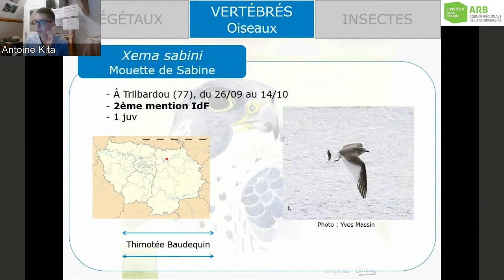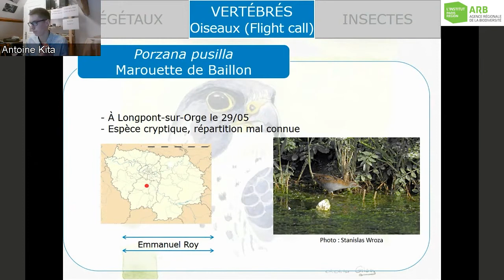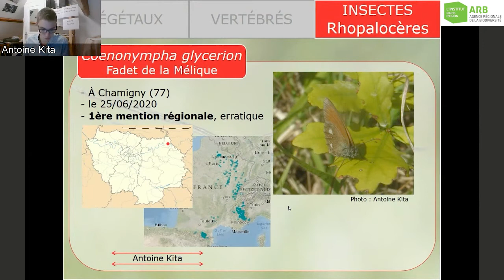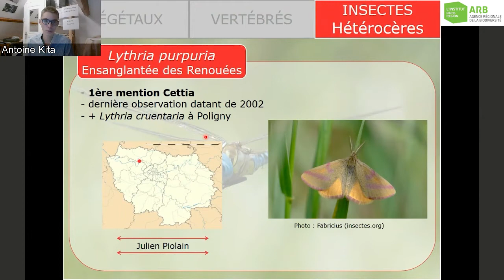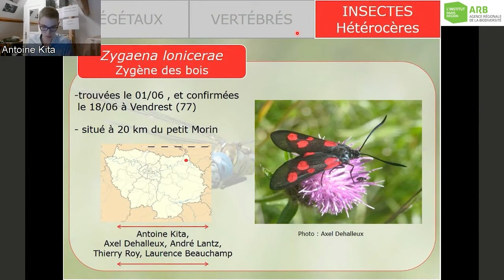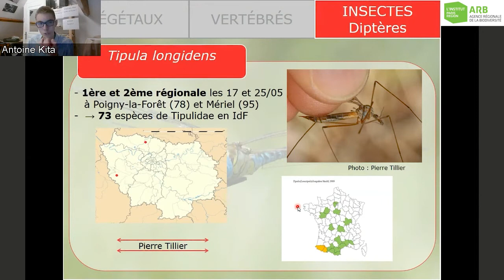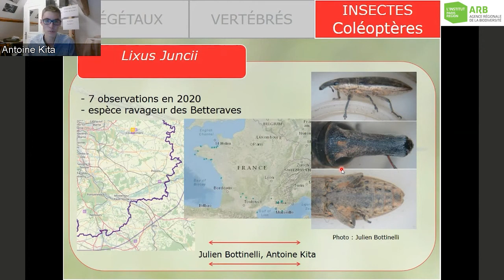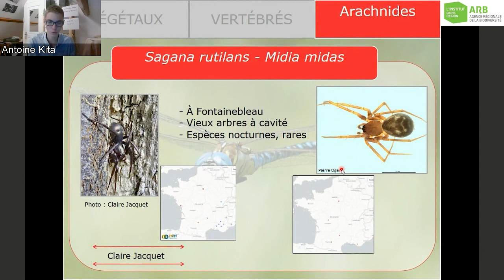Découvertes naturalistes marquantes de l’année (Antoine KITA) - Partie 2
La 12e édition des Rencontres naturalistes d’Île-de-France a été organisée sous la forme d’un Webinaire le samedi 5 décembre 2020.

Rendez-vous annuel attendu, ces rencontres nous permettent de revenir sur les moments naturalistes forts de l'année, les résultats d'études, des sujets naturalistes globaux régionaux ou extra-régionaux... Mais également de nous réunir et d'échanger.